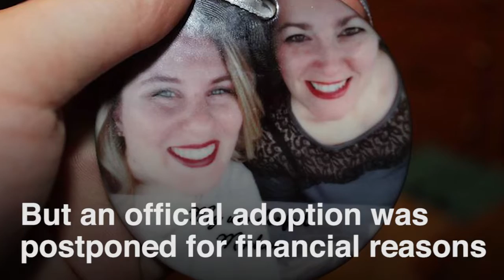Stepmom Finally Able To Adopt 21-Year-Old Foster Daughter